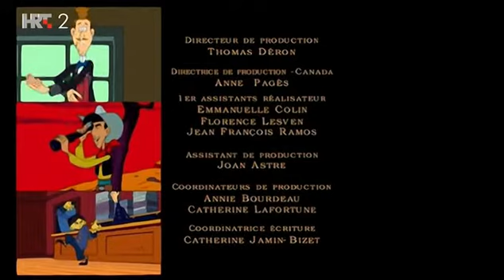Lucky Luke - Nove pustolovine - Sezona 1 - Epizoda 7 - Mama Dalton se udaje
Opis:
Animirana serija zasnovana na evropskom stripu o američkom kauboju opisanom kao "Čovek koji puca brže od svoje senke". Lucki Luke, sa svojim konjem Double Sik, putuje Starim Zapadom kako bi ispravio nepravde i priveo zločince (obično njegove tradicionalne neprijatelje braću Dalton) pred lice pravde.